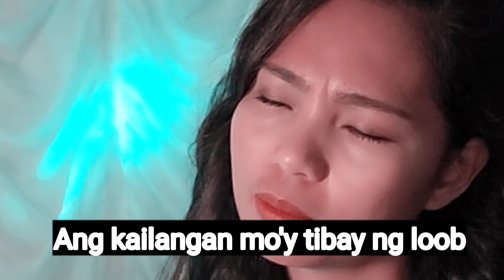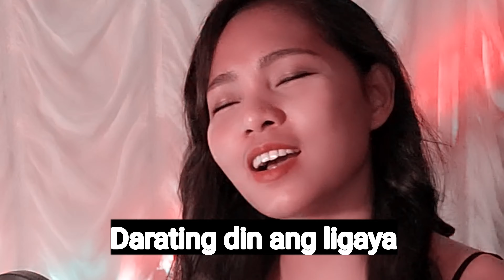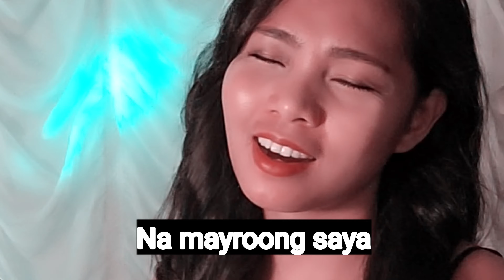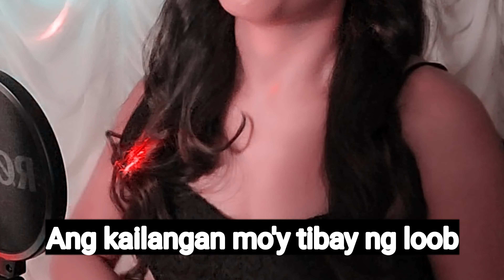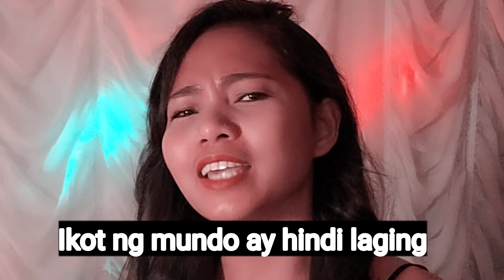Maghintay ka lamang music video (cover with lyrics) maghintaykalamang song#18